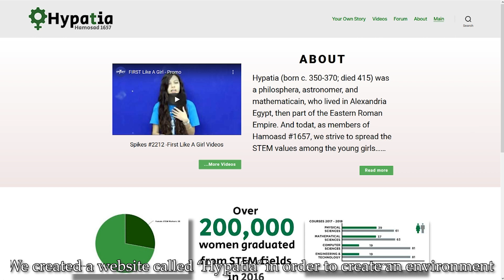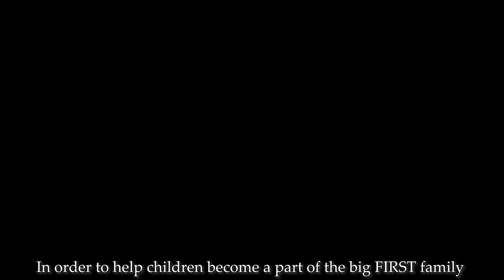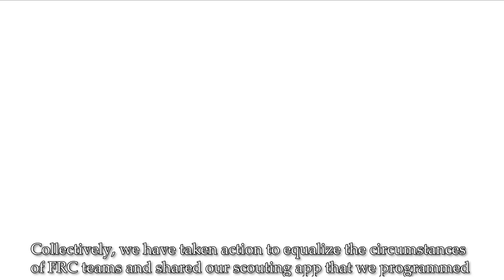Hamosad #1657 Chairman's Award Submission - 2020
our recent community activities and actions to spread STEM values.